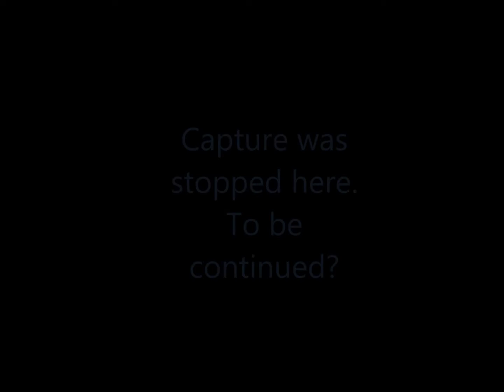Battle Royale: Halo 4 (Part 1)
Watch as Patrick, Angel, Dan, and special guest Charlie, duke it out in Halo 4 for the debut of Battle Royale.